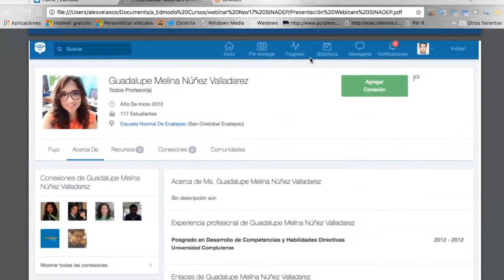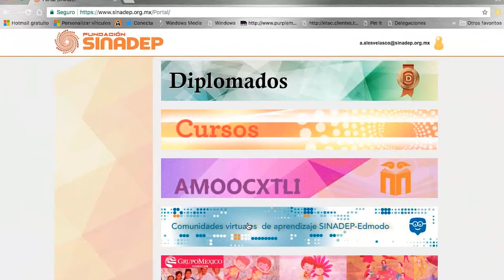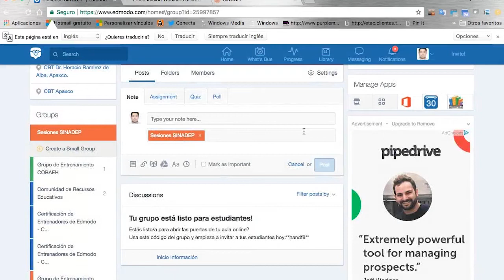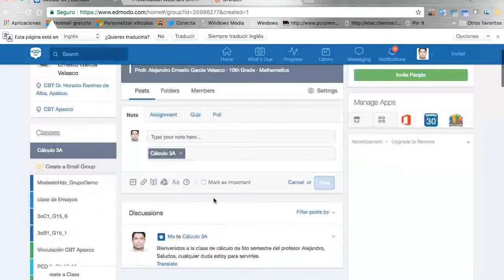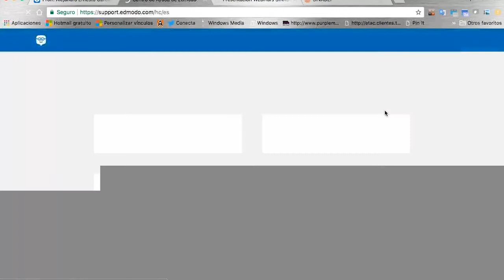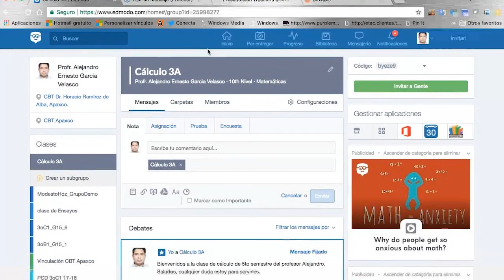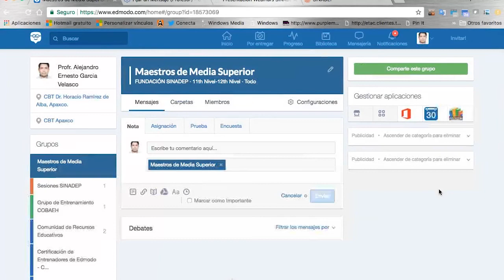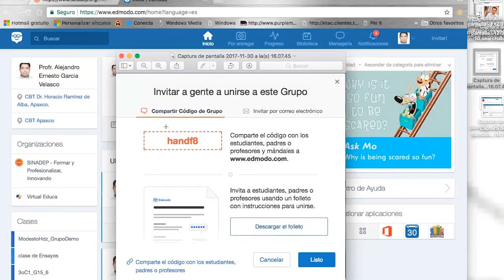Introducción a Edmodo